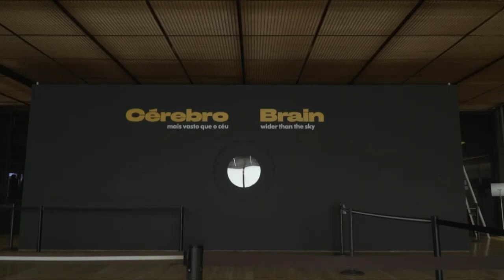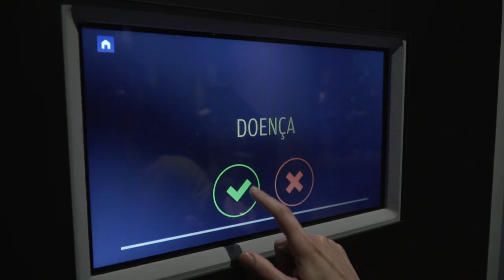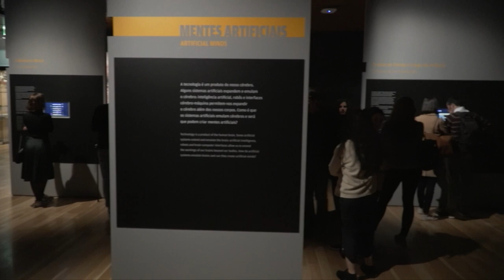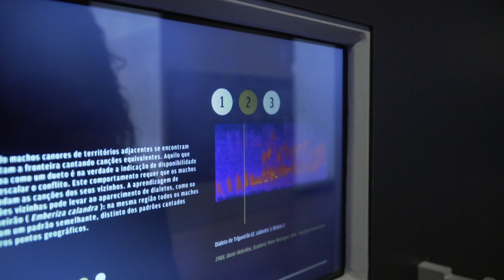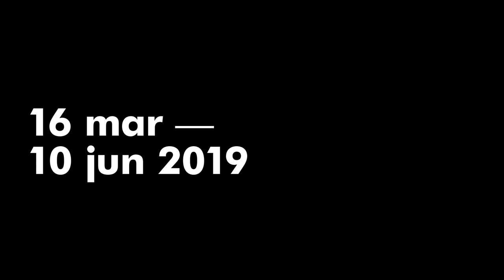Viagem ao Cérebro – mais vasto que o céu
Neste mini documentário dedicado à exposição Cérebro – mais vasto que o céu pode seguir numa visita guiada pelo essencial dos diversos circuitos que compõem a exposição.
Desde uma vista panorâmica sobre as grandes áreas do conhecimento que temos do cérebro e da mente – dos primórdios à atualidade -, à relação ilustrada entre o cérebro humano e os cérebros dos animais, bem como à inteligência artificial e como se entrelaça com as nossas vidas quotidianas.
Rui Oliveira, o comissário da exposição, propõe a visão geral e de enquadramento, enquanto os consultores científicos, Marta Moita, Alexandre Castro Caldas e José Santos-Victor, partilham aspetos particulares e especializados, por área. Neste vídeo emergem igualmente outras componentes estruturais da exposição como os diversos dispositivos interativos e instalações e as peças artísticas que desafiam em conjunto a forma de encarar o funcionamento dos nossos cérebros.
Um elenco variado de onde se destacam a peça multimédia Self Reflected da autoria do neurocientista Greg Dunn, musicada por Rodrigo Leão com um tema original ou os BeBots, os robôs-pintores criados por Leonel Moura, em que a inteligência artificial é convocada à criação artística.
Esta breve viagem não termina sem ficar a conhecer a peça de saída: Colective Brain X, da autoria de Alagraphy.
Este filme foi realizado por Nuno Santana